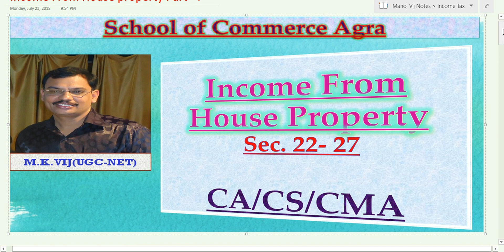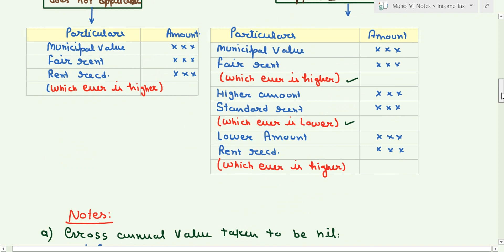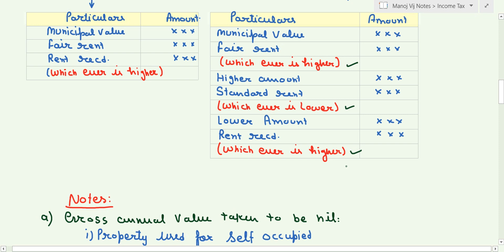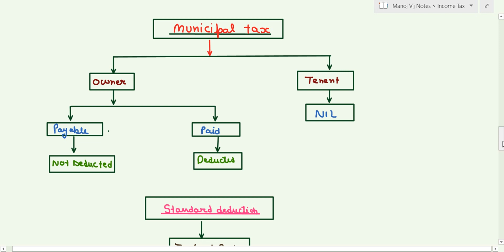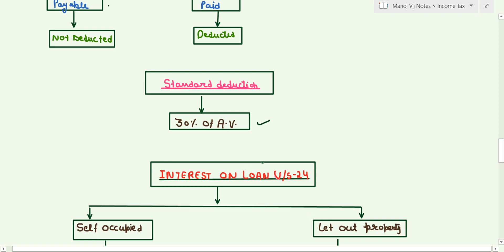Income from House Property Part I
iss video mai house property ke rule ko discuss kiya gaya h.